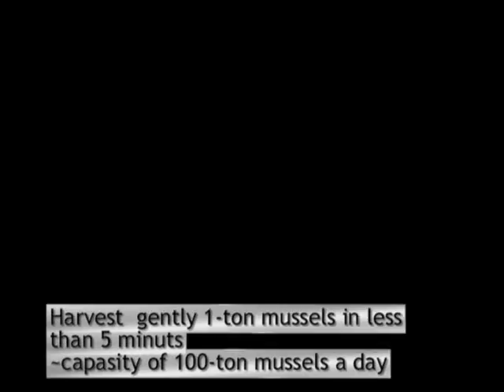Smart Farm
¡Consiga mejorar la producción por Hectárea con las SmartUnits de Alta Capacidad!

El sistema patentado Smart Farm es una solución innovadora y altamente eficiente para la producción de bivalvos que permite reducir costos operacionales. Es apto para el cultivo de mejillón en aguas expuestas o abiertas.